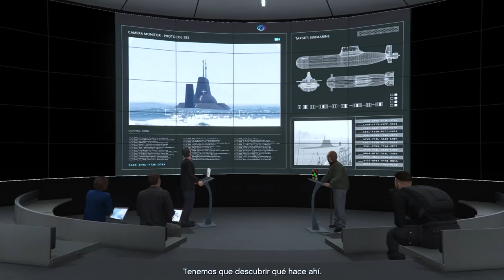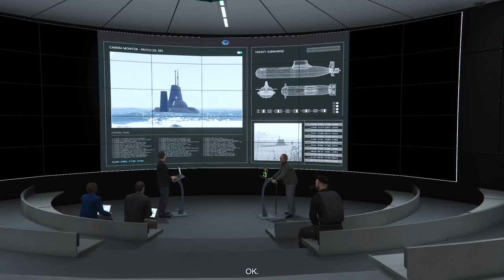GTA 5 ONLINE |IMITANDO ROB0 tipo RAPIDOS Y FURIOSOS - AUTOS ACUATICOS|EdgarFtw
Bienvenidos a GTA V ONLINE con MISIONES ESPECIALES.